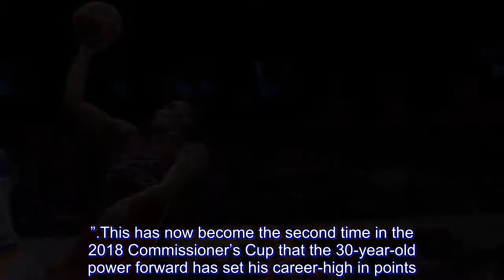Antonio Campbell on Vic Manuel: 'I know that's Calvin Abueva's name but Vic is a beast'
Antonio Campbell had himself an impressive 20-20 outing in the Alaska Aces’ wire-to-wire victory over the TNT Katropa Sunday night, but he left the Ynares Center in Antipolo City singing praises for Vic Manuel.

The 23-year-old reinforcement was left amazed with the way Manuel led the Aces in the 110-100 win, scoring 29 points on an efficient 12-of-18 shooting from the floor to go along with 12 rebounds, an assist, and a steal.

“Vic’s a beast.

“I know that’s Calvin Abueva’s name but Vic is a beast, the Muscle Man. He takes advantage of those big guns he has,” said Campbell moments after the match, where he produced 23 points and 20 rebounds.

“I told him if he can score on me in practice, he can score on everybody. He took that to heart and he’s doing his thing,” added the first-year pro.

Even Aces head coach Alex Compton sung praises for Manuel, whom the former had ribbed — and encouraged — many times before to take shots and be more assertive on offense as he knows what Manuel’s capable of.

“Late game, when we wanted to slow it down when we had a lead, and we need some buckets, Vic took over. He’s just really playing phenomenal,” lauded the veteran bench strategist.

“Minsan parang import nga si Vic eh.”

This has now become the second time in the 2018 Commissioner’s Cup that the 30-year-old power forward has set his career-high in points. He did it first last April 30, scoring 27 points to lead Alaska to a 93-74 win over Blackwater Elite.

With Manuel’s streak and Campbell’s steadiness, the Aces now have arguably one of the most dreaded frontcourts in the league. And for the former NBA G-Leaguer, its’ all possible as both of them help each other in lots of ways.

“[It makes my job a] lot easier, especially when we’re on the floor at the same time.

“When he gets the ball on the post, can’t really double him. It makes my job easier, it makes his job easier. It works both way,” said Campbell.